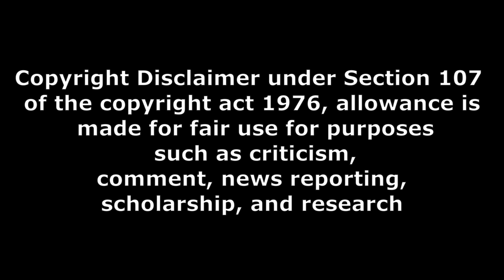unstobble moive public talk part 3